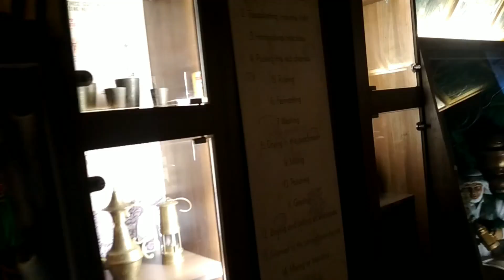అరకు కాఫీ మ్యూజియం || వైజాగ్ || Araku Coffee Museum || Vizag